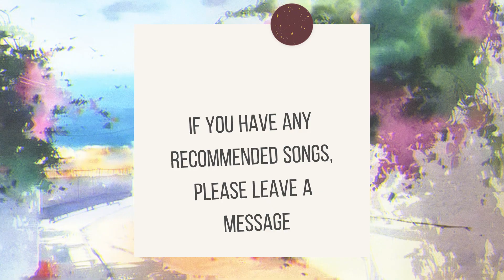情人 BEYOND 【粤语发音動態歌詞Lyrics】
＊該歌曲版權為歌手本人及其音樂公司所有，本頻道僅提供試聽。＊All copyrights belong to the creator of this music.